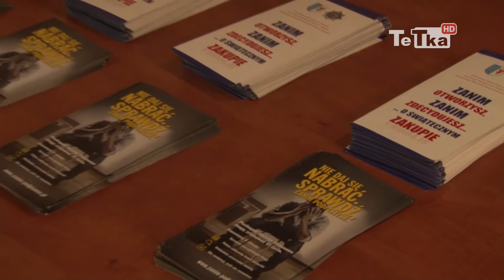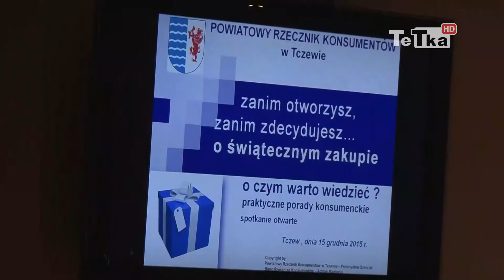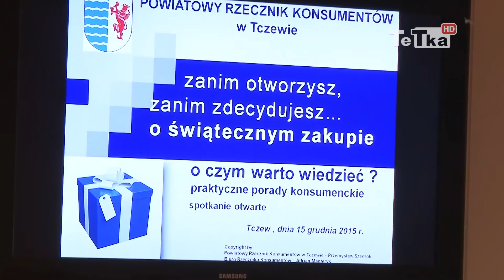Zanim otworzysz, zanim zdecydujesz - Tv Tetka Tczew HD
Przed Świętami w starostwie była okazja porozmawiać z rzecznikiem konsumentów i policjantami w ramach akcji "Zanim otworzysz, zanim zdecydujesz".